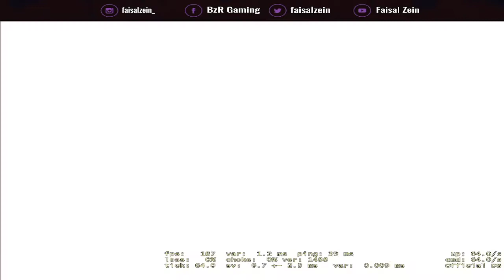still not able to 16 - 0 since last 2019